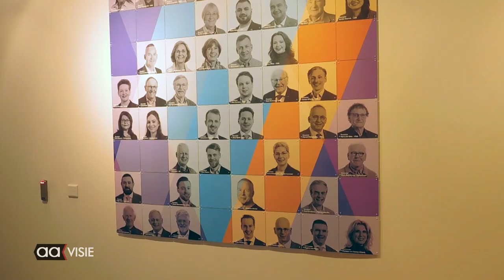Einde Jongerenraad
De leden van de Jongerenraad Almelo hebben onlangs afscheid genomen. Dat gebeurde op het stadhuis waar burgemeester Arjen Gerritsen de jongeren bedankte voor hun inzet.